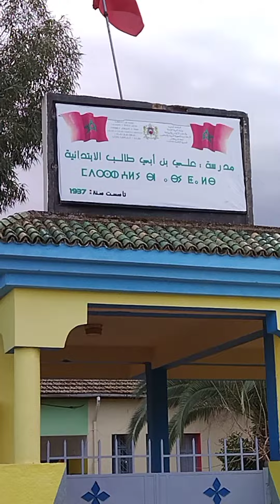مدرستي الحلوة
اعرف بلادك